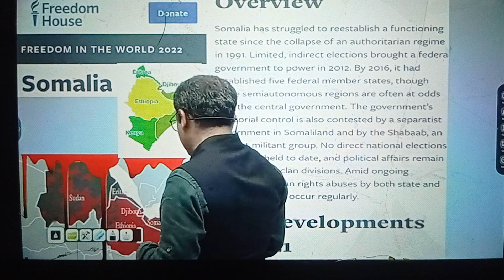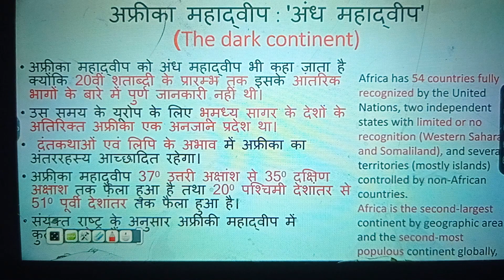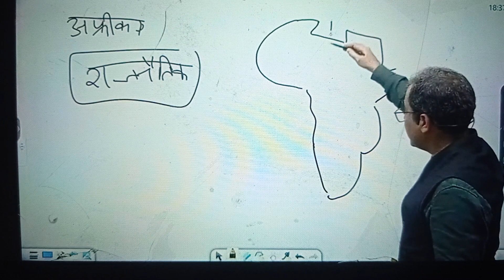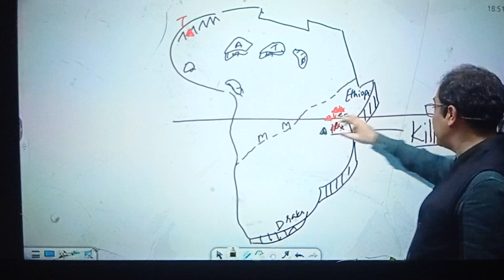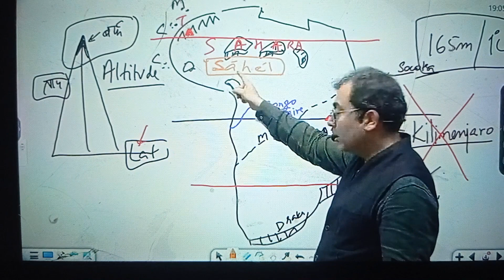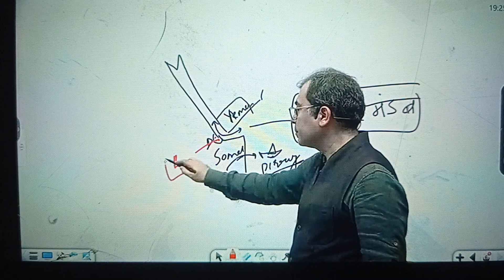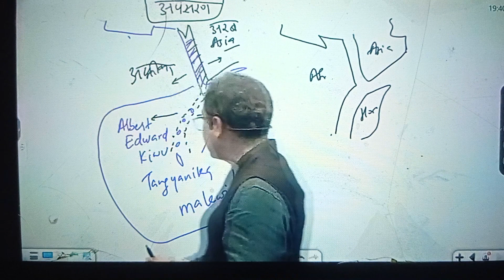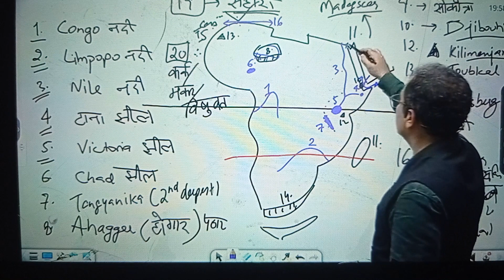Lecture-09 आफ्रीका का भौतिक भूगोल Part-2